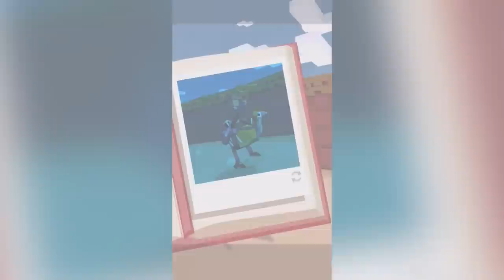Rodeo Stampede - Gameplay Walkthrough Part 1 - Savannah (iOS, Android)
📱GAME DESCRIPTION

Rodeo Stampede - Free

Saddle up and get ready to wrassle with the stampede-iest critters this side of the Savannah. Lions and Tigers and Bears are no match for this rodeo star. Armed with a lasso and a ten gallon hat, swing from the backs of stampeding buffalo, elephants, ostrich, alligators, and more. Hold tight atop these bucking beasts and you might just win their hearts. When the stampede’s over, the zoo begins! Fill enclosures with your four-footed friends and let your patrons gaze in wonder. This is one wild ride that you will not want to miss - YEEHAW

- Travel across the Savannah and Jungle, with other exciting landscapes to come!